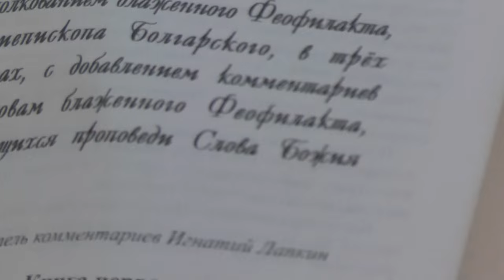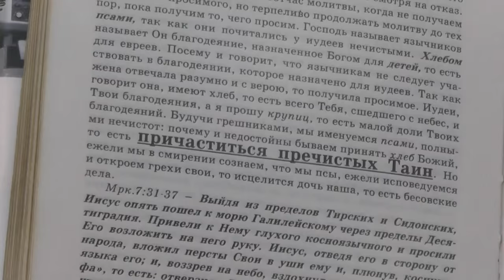Утреняя молитва, Евангелие, гонения